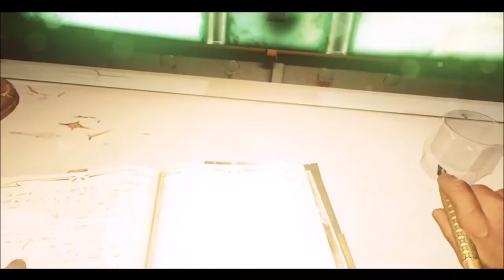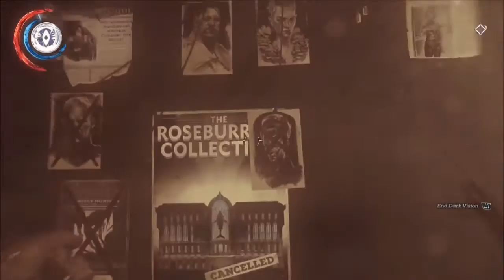Dishonored 2 Walkthrough Part 40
Developer: Arkane Studios
Publisher: Bethesda Softworks
Director:  Harvey Smith
Designer: Dinga Bakaba
Programmer:  Hugues Tardif
Artist: Sébastien Mitton
Writer:
Sandra Duval
Terri Brosius
Austin Grossman
Composer: Daniel Licht
Platform:
Microsoft Windows
PlayStation 4
Xbox One